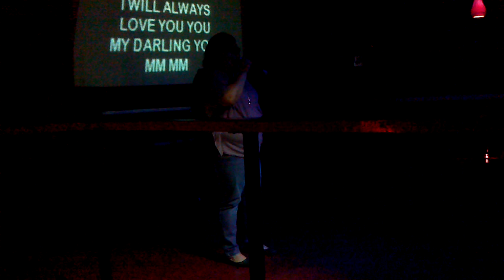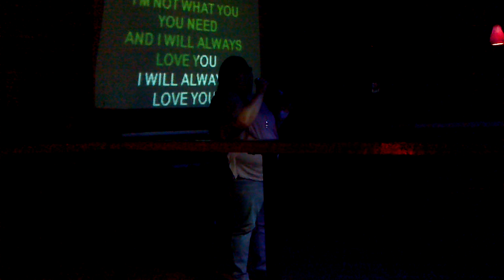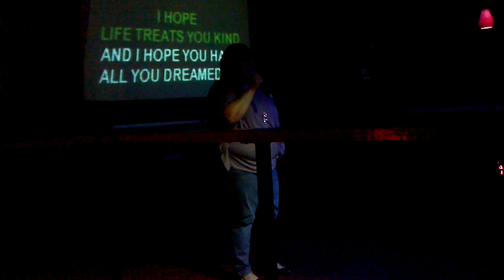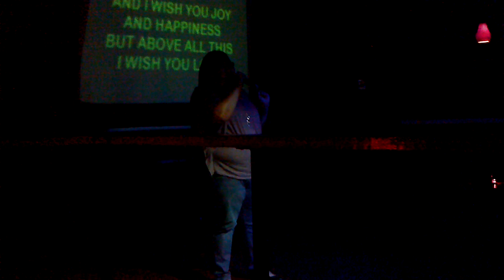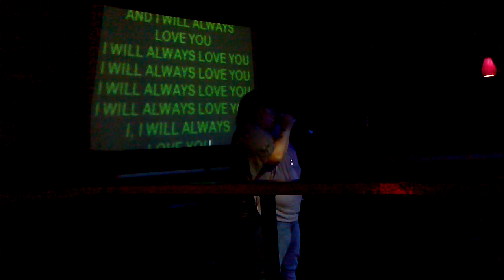I Will Always Love You - Cover - Teresa Schultz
Teresa Schultz sings Whitney Houston "I will always love you"